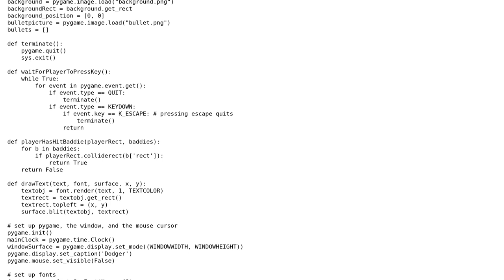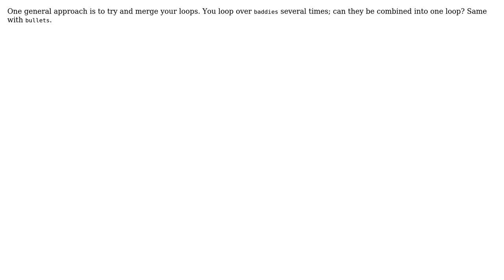Code Review: Sample Python dodger game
With thanks & praise to God, and with thanks to the many people who have made this project possible! | Content (except music & images) licensed under CC BY-SA | Music | Images & others | With thanks to user pjz user Jamal user Carlos John and the Stack Exchange Network Trademarks are property of their respective owners. You are responsible for your own actions.